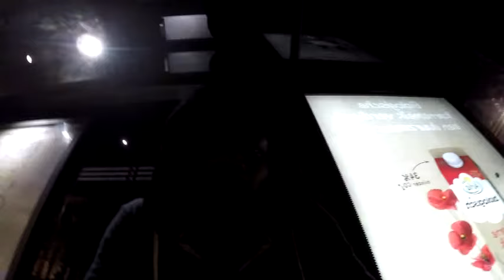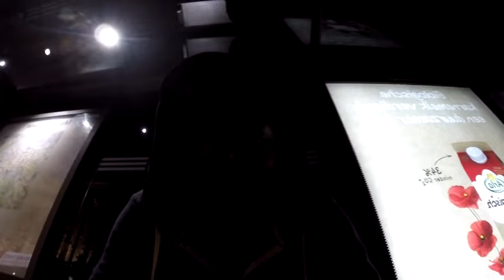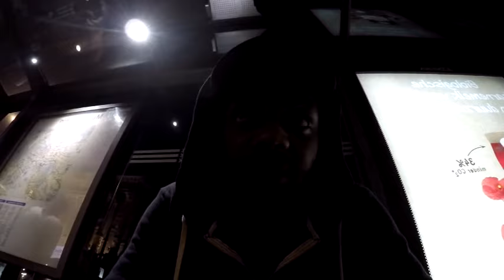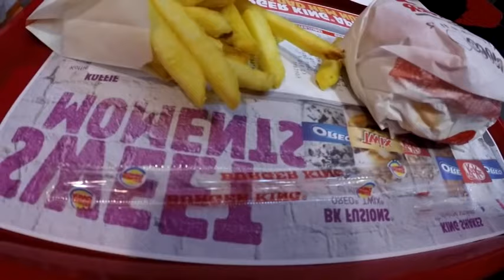Just chilling | On good vibes